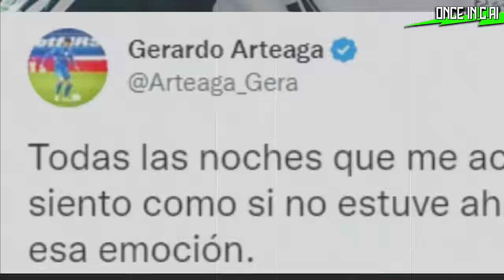La TRISTE RAZÓN por la que GERARDO ARTEAGA CAMBIÓ EUROPA por RAYADOS ¡OTRO REPATRIADO!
😭 Alguna vez PELEARON POR Gerardo Arteaga en la Premier League, hoy decidió TERMINAR con el sueño y volver a la Liga MX para jugar con los Rayados del Monterrey. Pero... ¿Por qué tomó está decisión? DESCÚBRELO TODO!! 😱

00:00 Gerardo Arteaga, alguna vez sonó para la élite, pero que en cambio jugará en los Rayados
00:34 ¡EUROPA SE LO LLEVO pues era una JOYA MEXICANA!
01:49 ¿Qué fue lo que pasó para que Arteaga decidiera abandonar su sueño?
03:07 El día que LA PREMIER LEAGUE quiso fichar a GERARDO ARTEAGA
04:22 La DEPRESIÓN que sufrió GERARDO ARTEAGA
05:38 Gerardo Arteaga, todo lo que pudo ser, pero NO fue ¡JUGARÁ en RAYADOS!

OUTRO...
Canción: Pirates